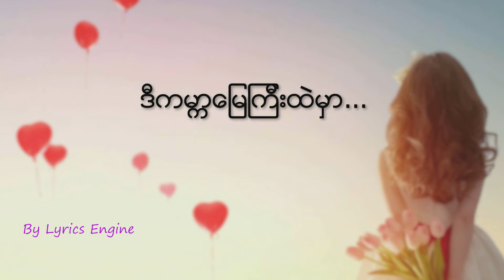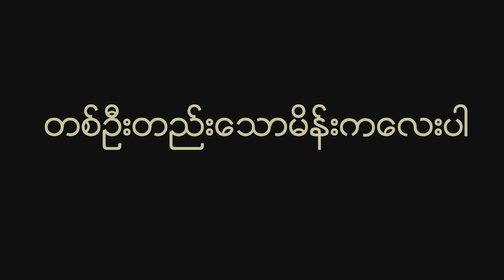Ta Oo De Taw Eaint Hti Yar_Thar Nge